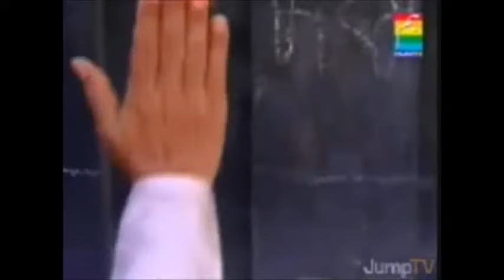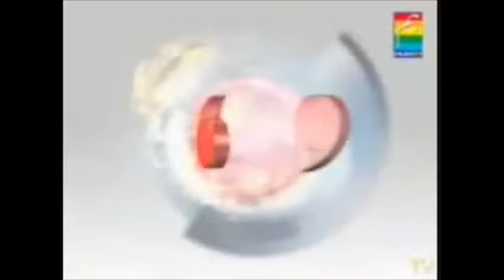Ankahi Ansuni | Pakistani Telefilm | Eshita Syed | Danish Taimoor